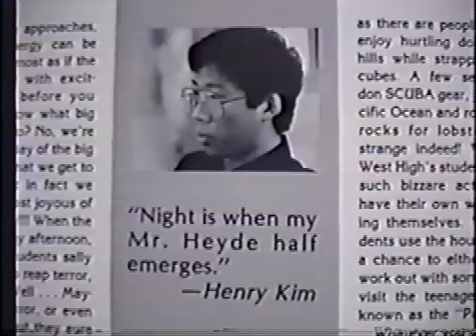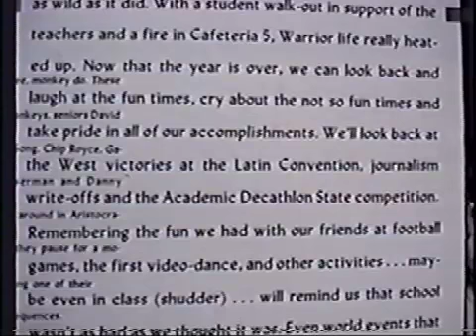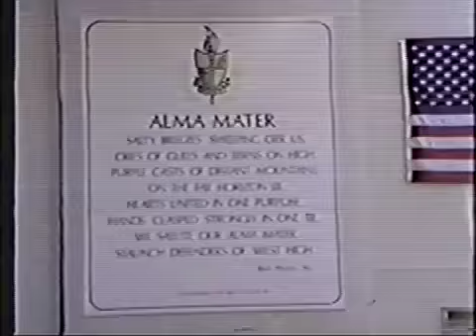Don't Dream It's Over (WHS 1991 yearbook/graduation)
Video: yearbook photos and graduation clips from West High School, 1991

This one's for Tony.